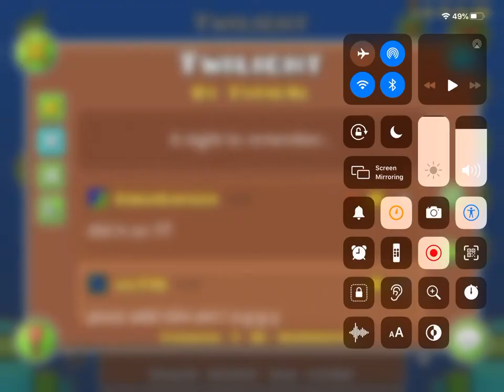Twilight by Typic4l